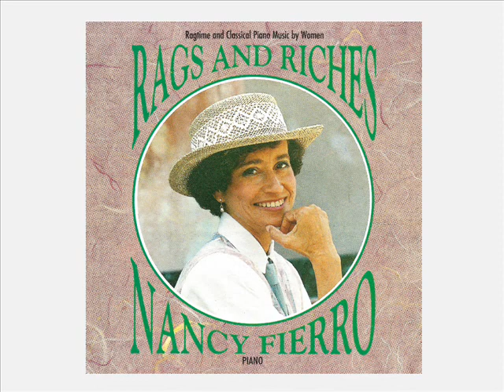Aufderheide - The Thriller・Nancy Fierro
Rags and Riches: Ragtime and Classical Piano Music by Women
Artist: Nancy Fierro, piano
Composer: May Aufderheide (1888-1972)